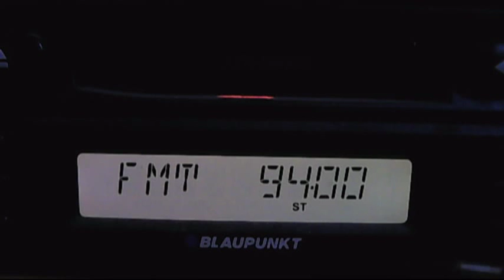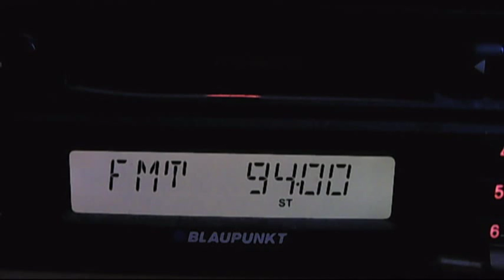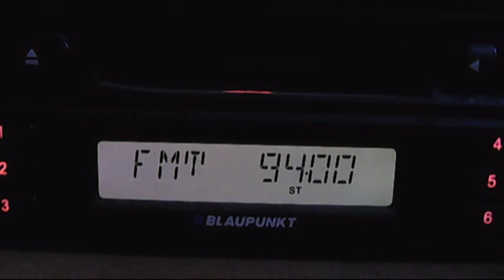arabic sporadic-e at finally season 22.08.2015 18:28